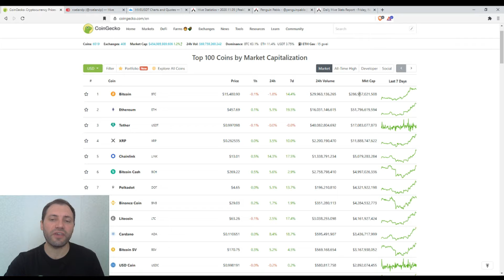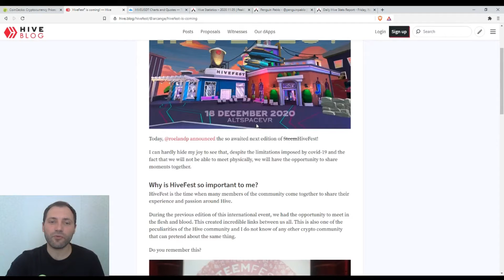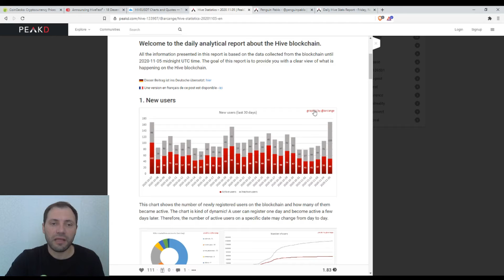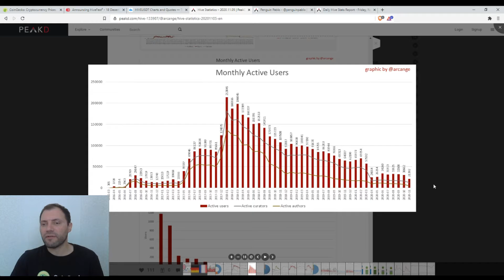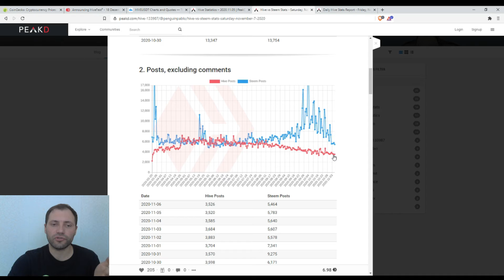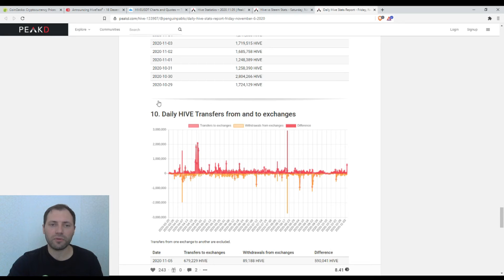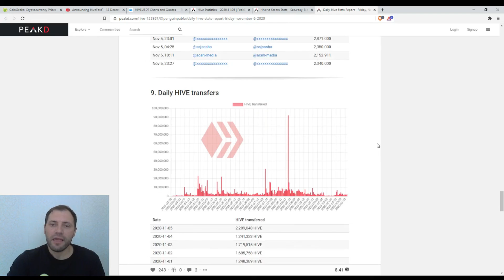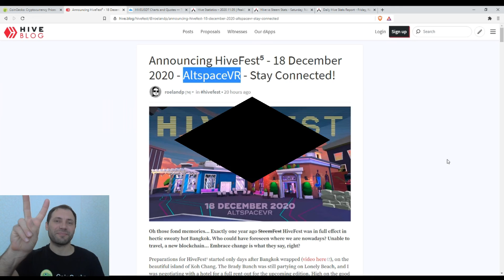Обзор Криптовалютного Рынкa | 07.11.2020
В начале этого видео я упомянул вчерашнее сообщение о HIVE Fest 5. Затем я проанализировал фундамент Hive-блокчейна, пользуюсь последней статистикой @arcange и @penguinpablo.

Важно!

Несколько слов обо мне:

Я профессионально работал валютным аналитиком в течение последних 14-и лет, а также в качестве криптоаналитика в течение последних 3-х лет.